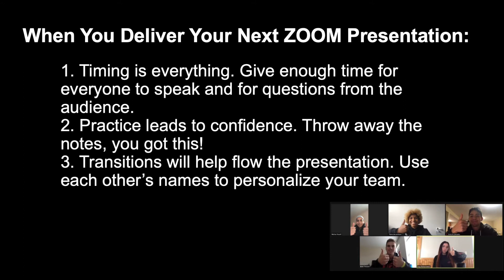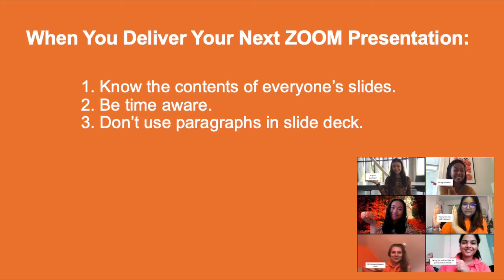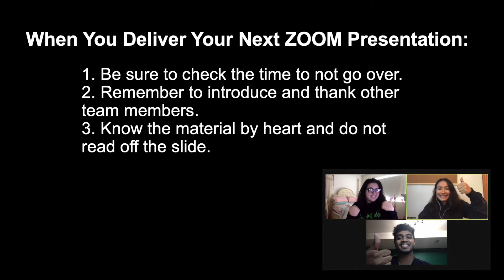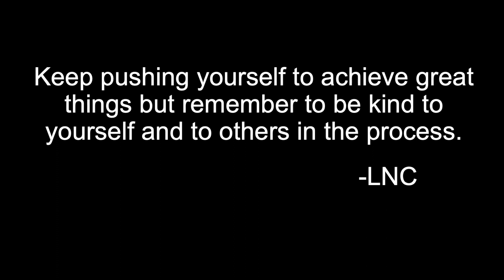UIC Business MKTG 461 Motivating Others